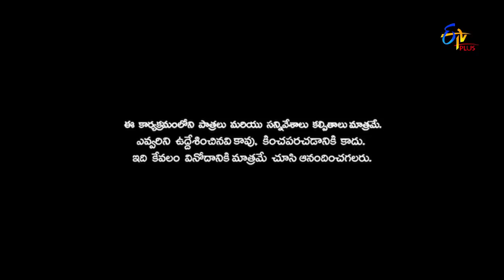Patas 2 | Naresh & Lahari Performance | 9th September 2019 | ETV Plus